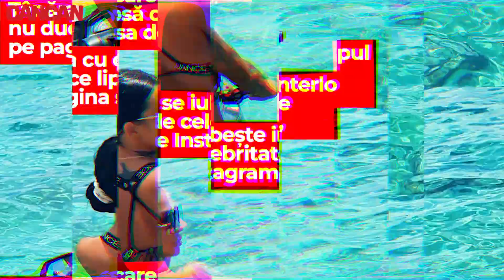Fosta lui Jador se iubește cu Marius Alecu, zis "Bebino". Tatuatoarea i-a luat mințile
Fosta lui Jador se iubește cu Marius Alecu, zis "Bebino", interlopul "măcelărit" cu săbiile în 2020. Fata este tatuatoare de profesie și i-a luat mințile bărbatului!